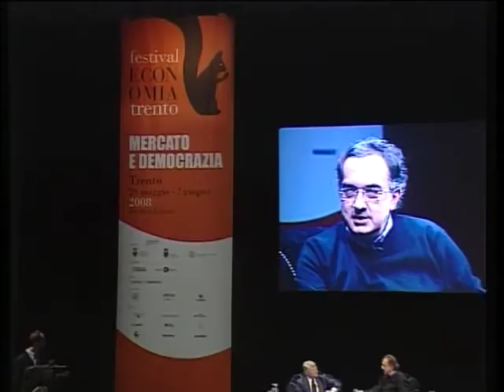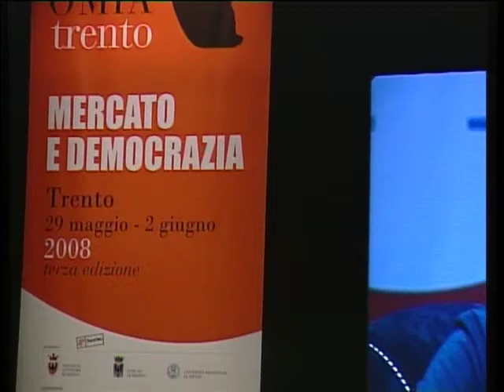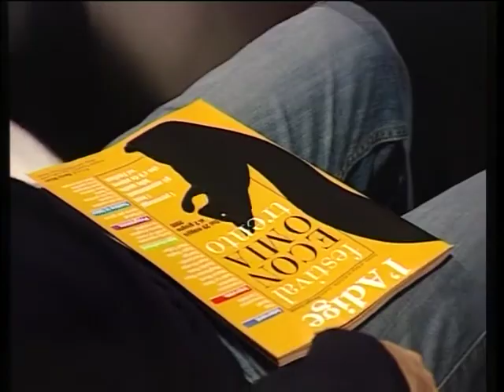MARCHIONNE Sergio 2008 L'impresa e le sfide del futuro Testimoni del tempo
Mercato e democrazia dal punto di vista dell’impresa secondo la visione di un manager di grande esperienza internazionale. La governance delle imprese, il rapporto con azionisti, sindacati e consumatori, le relazioni con il sistema istituzionale e politico. E ancora: i mercati, l’organizzazione, la tecnologia, le risorse umane, la leadership e le componenti che portano al successo di un’impresa, prima fra tutte la chiara visione delle sfide che ci aspettano e la capacità di attrezzarsi in anticipo per affrontarle.